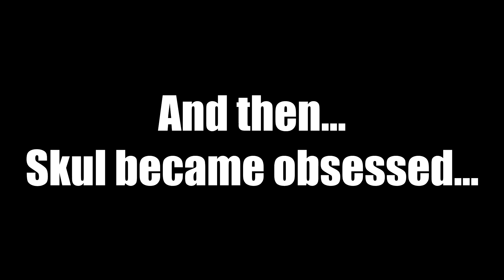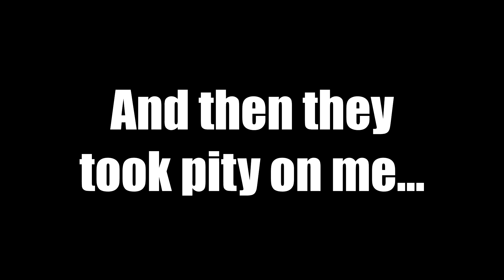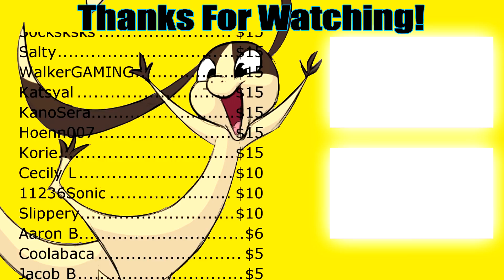This Video is *PROOF* I'm THE BEST PLAYER IN SPLATOON 2!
Juggernaut. Access denied.